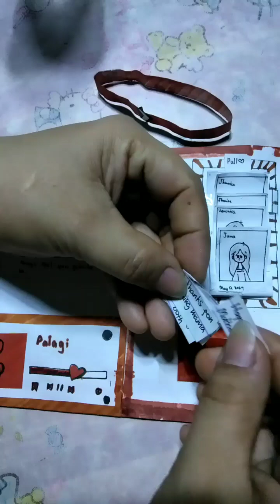HAPPY MOTHER'S DAY MESSAGE NG ANAK NAMIN🌈❤️🌈 ANG SWEET NAMAN ATE ASH❤️